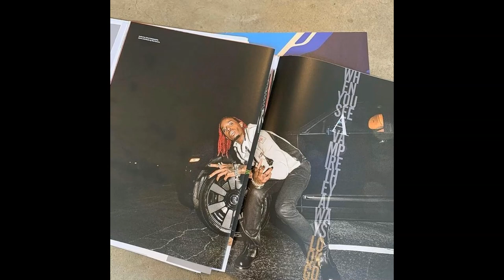[FREE] Playboi Carti Wlr Type Beat | "percaholic"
Must Credit (Prod. DanielLara)